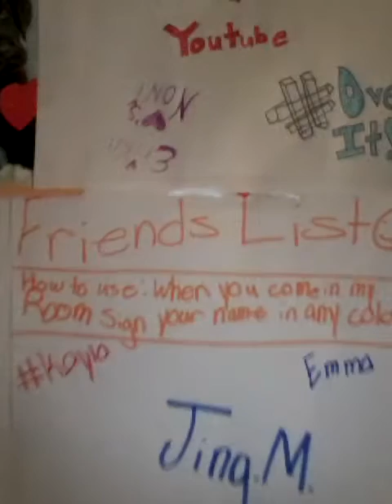Big sister?-Sucking a lolly ( Vlog #2 )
Its hard to edit my videos on a tablet but i did add a little music and i hope you can hear it. Bye sisters and brothers!